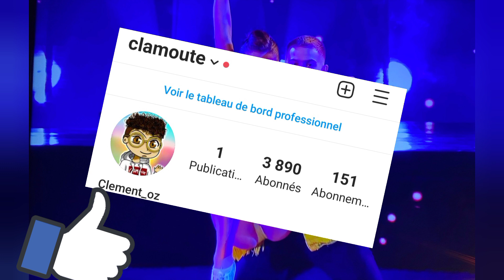JE RÉAGI A LA PERFORMANCE DE MICHOU ET ELSA A DALS